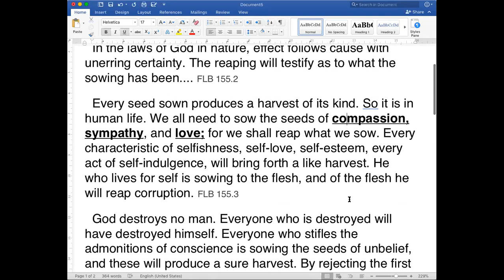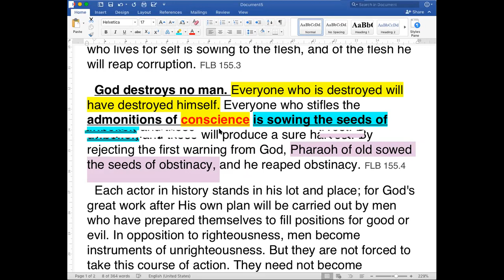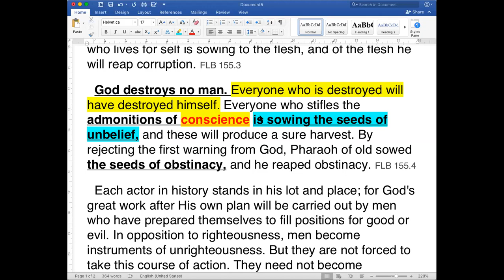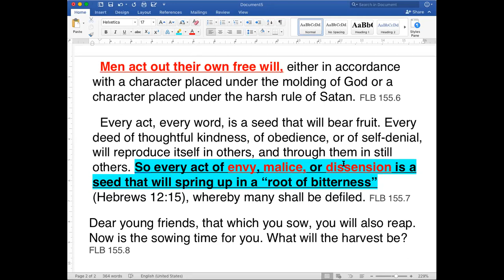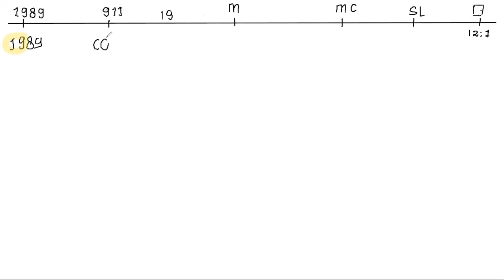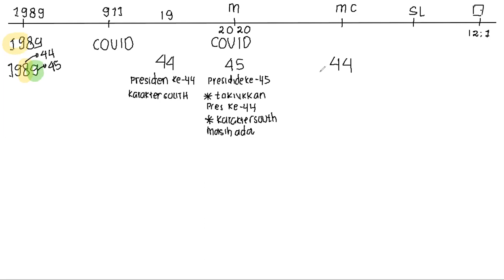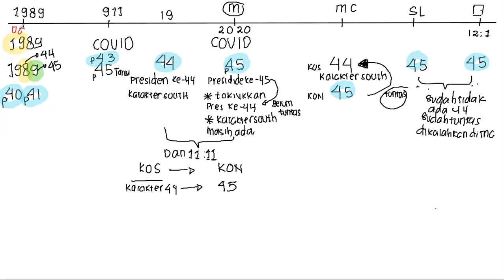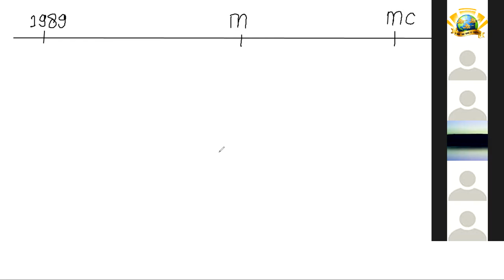(04-06-20) Review DBS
By Geidy